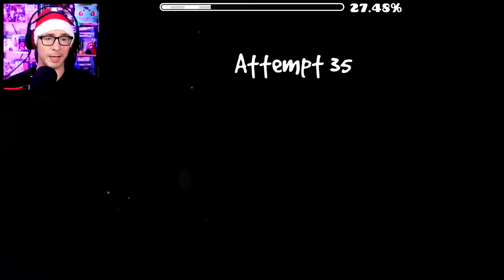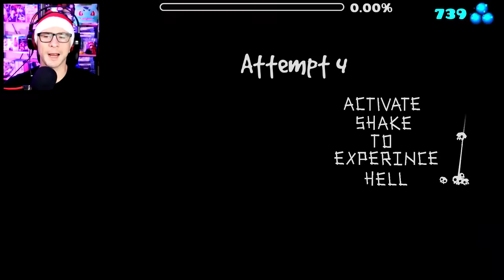One of 2020's BEST Levels // ULTRA VIOLENCE by XenderGame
The Geometry Dash 12 Demons of Christmas year #3 goes on as we tone down the difficulty a little bit to play one of this year's coolest demon levels. Ultra Violence is a level by XenderGame that has 2 amazing boss battles. Both boss battles are very animated and take up the entire screen, with magnificent visuals and music sync. This level is a treat to play.